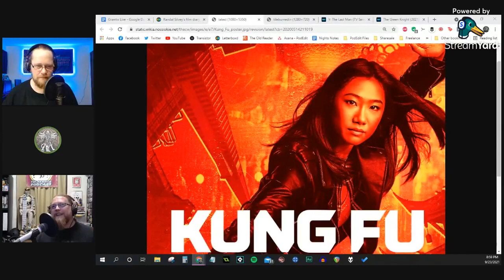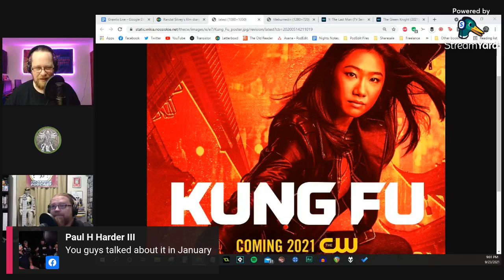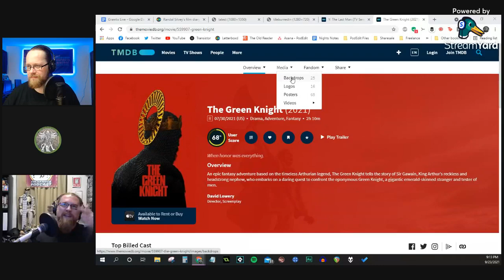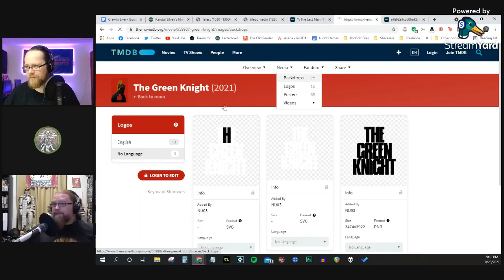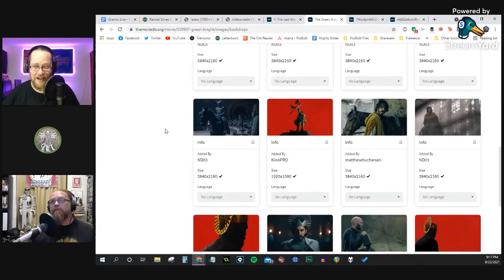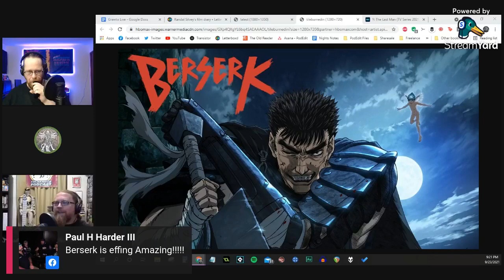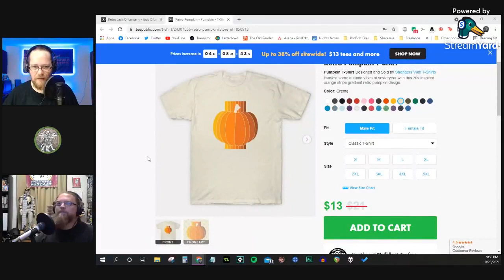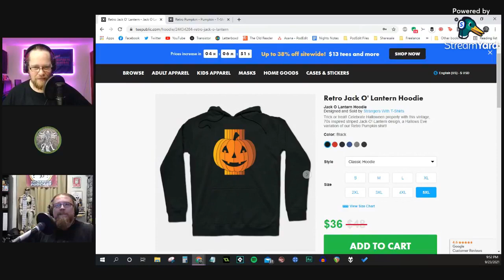The Green Knight, Y: The Last Man, Mario Movie | Grawlix Nights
On this episode we discuss The Green Knight, Y: The Last Man episode 1, Kung Fu, the Super Mario Bros. movie casting, and more.

Originally streamed 9/23/2021 via Facebook Live.